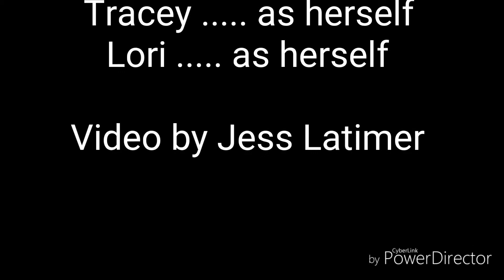The Ugly Mug Presents: The Good, The Bad, & The UGLY! Episode 36 - Hello Hats!